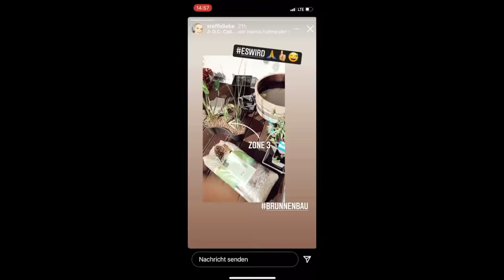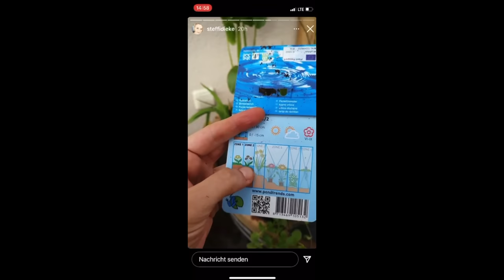Tellerschleifer kaufen oder selber bauen? 5MIN UPDATE MrHandwerk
Mein neuer Tellerschleifer 305mm - 750W:
5x Ersatzschleifscheiben (Klett):

🛠Meine Sägen:
Kreissäge (Bosch):
Kappsäge klein (Bosch):
Kappsäge groß (Bosch):
Tauchkreissäge (Bosch):
Handsäge (Wolfcraft):
NEU: Handkreissäge GKS 85G: